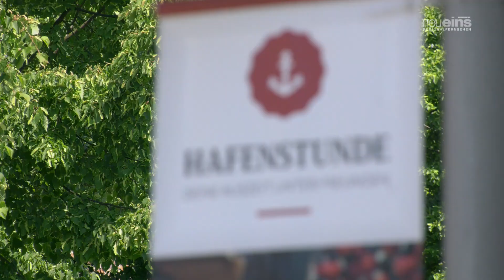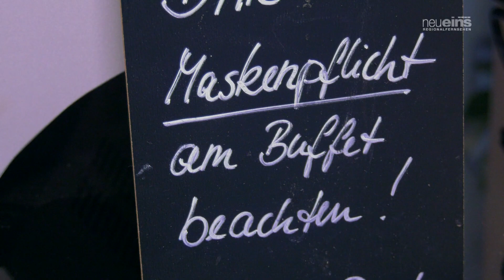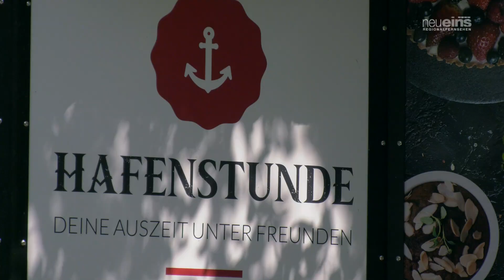MV-Reporter besucht die Hafenstunde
Industrie - Kunst - Natur. Diese Mischung kennzeichnet das Neubrandenburger RWN-Gelände. Auch Gastronomie ist hier, direkt am Tollensesee, zu finden. Wir haben uns für das Format "MV-Reporter" den Neustart des noch jungen Angebots "Hafenstunde" nach dem Corona-Lockdown angeschaut.